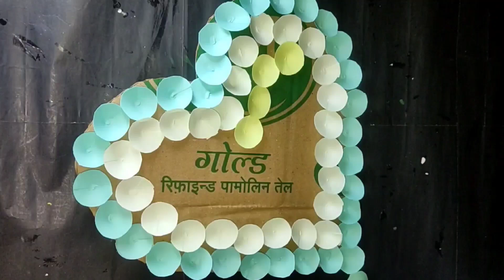Beautiful Paper Craft // Home Decor Ideas //wall Hanging Ideas